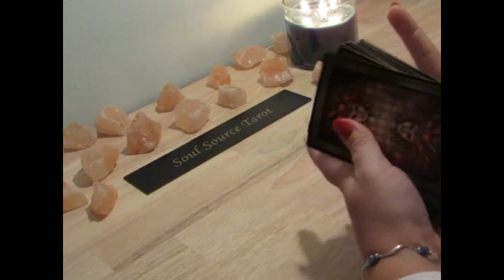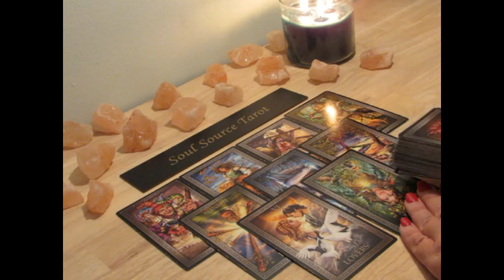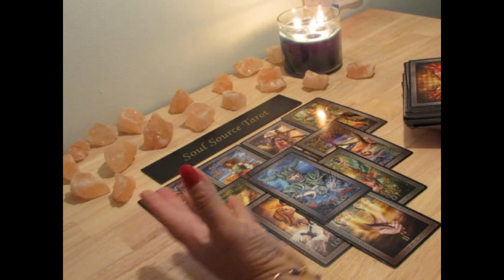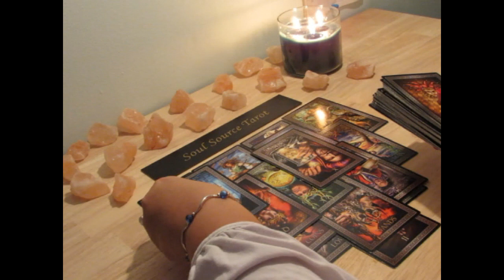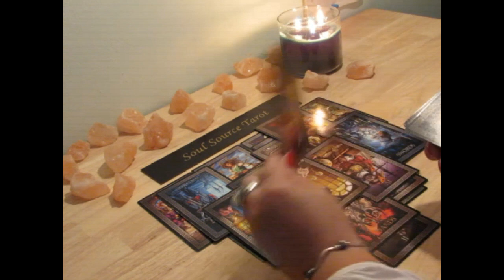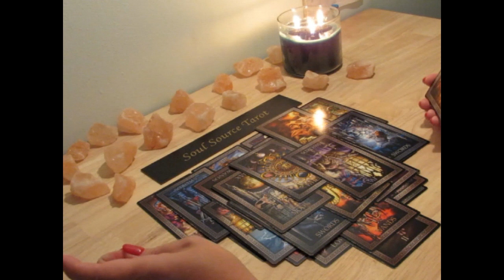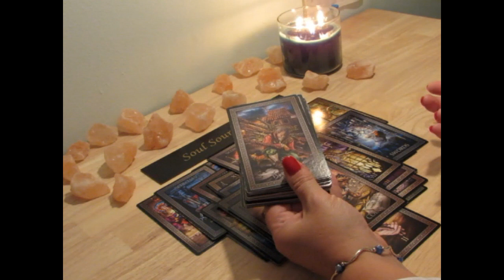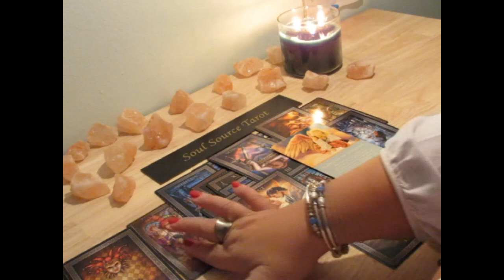~Gemini~♊️ Your The One That I Want 💗 November 2018 Tarot Reading Gemini Forecast